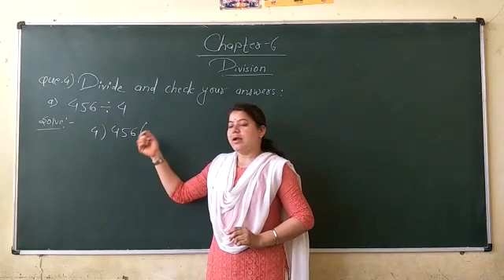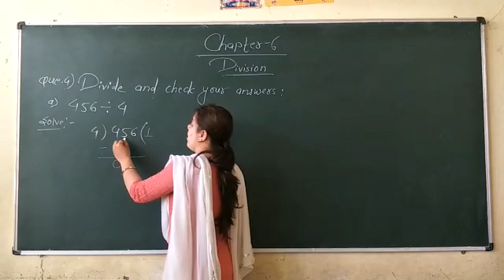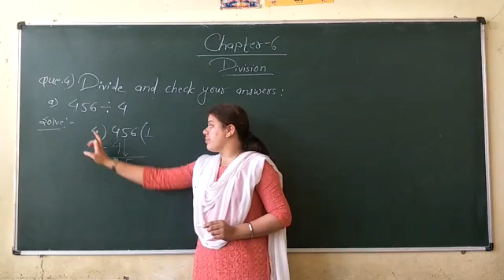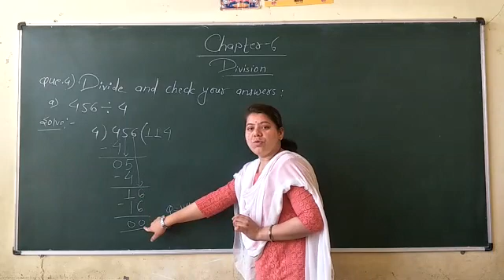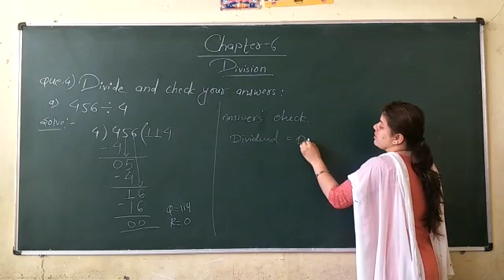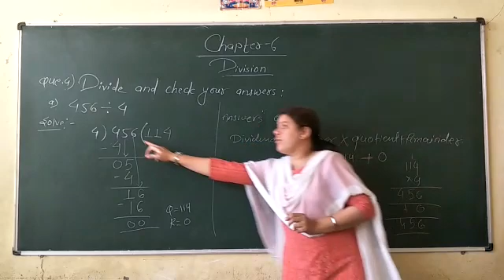Maths Class -3 Chapter-6 (Division & answer check que.4)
Video from Education Park School